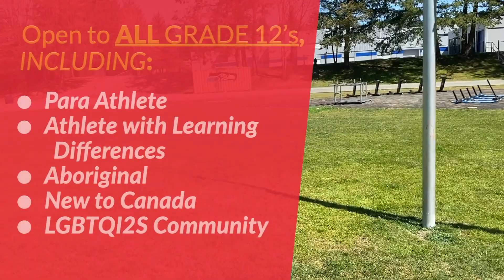BC Soccer 2020 Scholarship Program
We are offering scholarships to our Grade 12 Soccer community again this year, with a twist.  Part of the application process will include an on-line video submission.  Here's an example of what you might include.